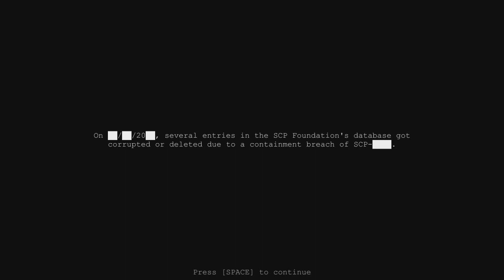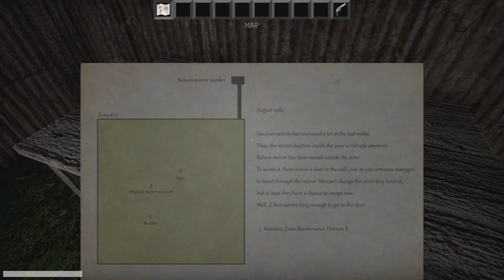SCP-093 GAMES : UN JEU DE OUF !! - Ninjaxx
Yo.

Serveur sur lequel je suis ..

✿ [FR] SCP-RP LockDown | CONTENU EXCLUSIF | Semi WhiteList | LVL
✿ Garry's Mod   Browse: Garry's Mod Servers
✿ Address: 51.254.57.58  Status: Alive